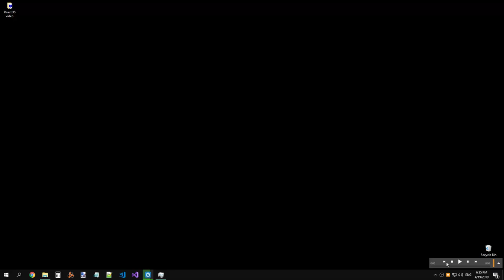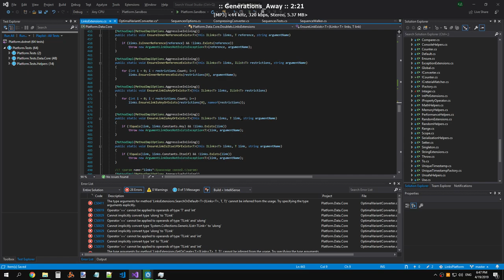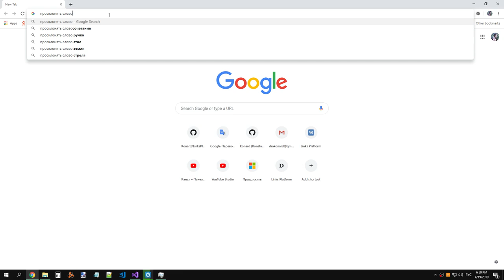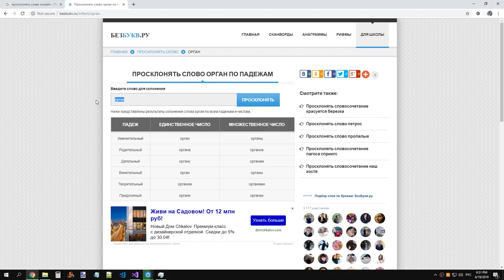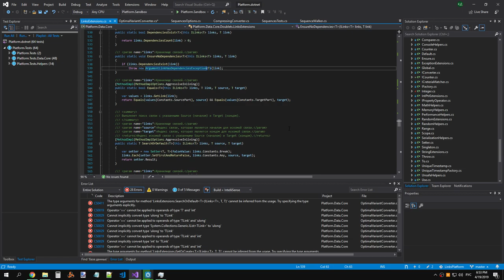ПлатформаСвязей 0.1.0: Рефакторинг Последовательностей (часть 3)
Исходник записи.